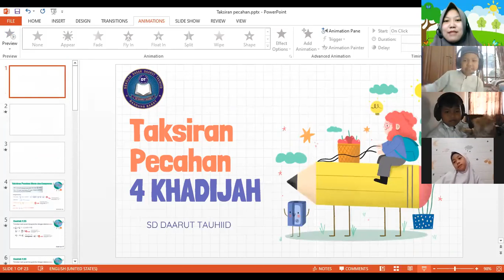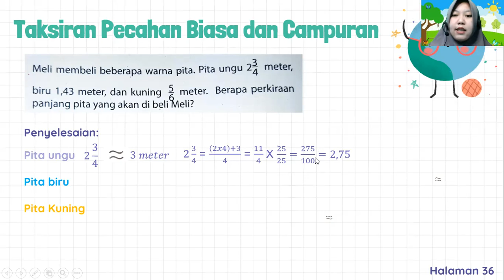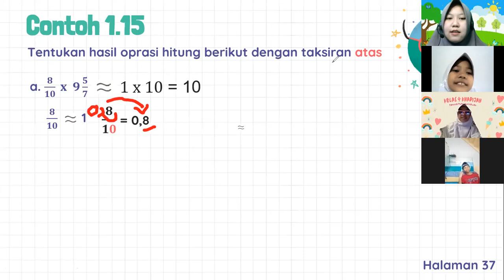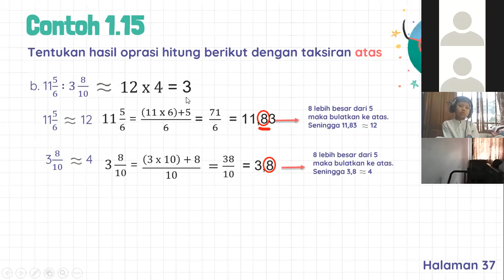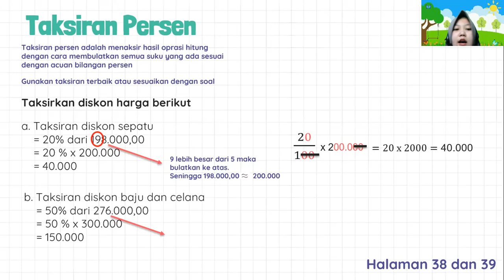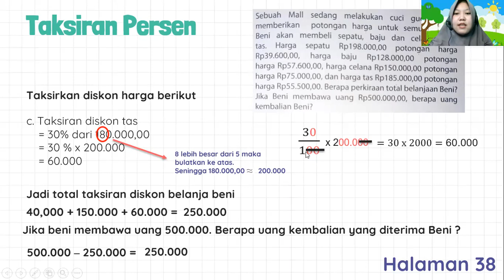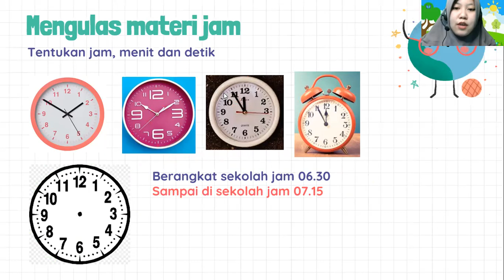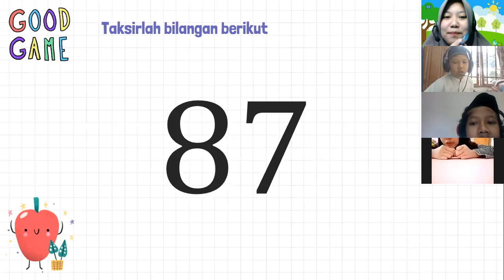Zoom Class 4 Khadijah - Tematik Matematika "Taksiran Pecahan"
Kegiatan ini dilaksanakan pada hari Selasa 31 Agustus 2021